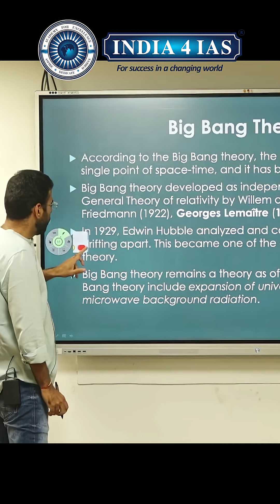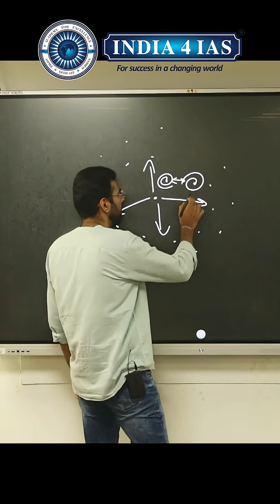Proofs for The Big Bang Theory | UPSC, KPSC, IAS Exams | India4IAS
Struggling to understand the Big Bang Theory for UPSC Geography? This video is your ultimate guide! In this lecture, India4IAS simplifies the complex concept of the Origin of the Universe, explaining the Big Bang Theory in a clear, concise, and exam-oriented manner.

Perfect for aspirants preparing for UPSC CSE, KPSC, IAS, and other State PSC Examinations. We break down the evidence, the timeline, and the significance of this fundamental theory for your Geography (GS Paper 1) and General Science (GS Paper 3) syllabus.

👉 UPSC/KPSC Series
👉 Current Affairs & Exam Strategies

Why Choose India4IAS?

At India4IAS, we don’t just teach—we inspire, guide, and transform aspirants into future leaders. Here’s what makes us different:

📚 Tailored for Triumph
Every classroom program is meticulously designed to equip you with in-depth knowledge, smart strategies, and unshakable confidence—because cracking UPSC/KPSC isn’t just about hard work; it’s about working right.

💡 Affordable Excellence
We believe financial constraints should never block talent. Our high-quality courses are priced accessibly, ensuring that every passionate aspirant—from cities to villages—gets a fair shot at their dream of serving the nation.

🎓 Decades of Expertise, Innovation in Education
Backed by a core team with 10+ years of experience, we’ve crafted revolutionary learning programs that have shaped the success of countless civil servants. Our methods evolve, but our commitment to your growth never wavers.

🤝 Learn from the Legends
Imagine gaining wisdom from 100+ serving & retired bureaucrats—their real-world insights, battle-tested strategies, and gripping experiences come alive through guest lectures, interactive sessions, and realistic personality tests. This isn’t just preparation; it’s a mentorship of a lifetime.

🚀 Join India4IAS—Where Dreams Take Flight
Your journey to becoming an IAS/IPS officer starts here. Will you answer the call?

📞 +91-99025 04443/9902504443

📍 Address:  India4IAS, #91, 60 Feet Main Road, beside Paakashala, Govindaraja Nagar Ward, Chandra Layout, Attiguppe, Bengaluru, Karnataka 560040